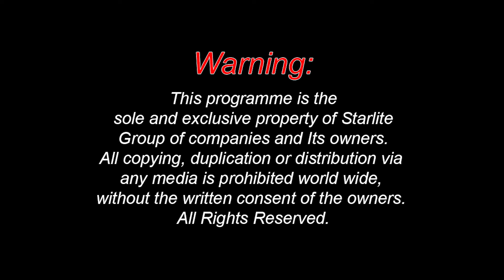Aisa Kut Ke Tu Seene New Punjabi Song | Latest Party Song 2023 | New Pakistani Song